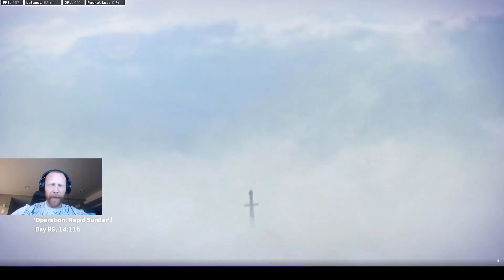LyndonFPS Best Funny Moments & Voices Compilation #3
HEY!

Enjoy the third funny moments compilation of lyndonfps!!